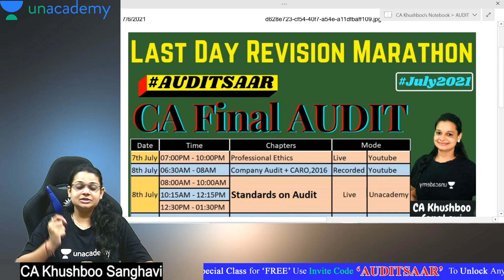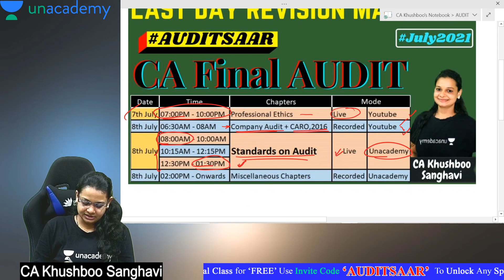CA Final Audit | Important Tips and Revision Strategy | By Khushboo Sanghavi | Unacademy CA Final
Watch CA Khushboo Sanghavi Ma'am give important tips so that you can prepare for your CA Final Audit exam better.

Attend a LIVE revision session with Khushboo Sanghavi Ma'am on Audit today at 7:00 PM on our Channel.

Unacademy Subscription Benefits:

1. Learn from your favorite teacher
2. Dedicated DOUBT sessions
3. One Subscription, Unlimited Access
4. Real-time interaction with Teachers
5. You can ask doubts in the live class
6. Download the videos & watch them offline

About the Educator :
Khushboo Sanghavi Ma’am is a Chartered Accountant. She is also a visiting faculty of the NIRC of ICAI. She has authored “AuditSaar”, one of the most loved and well-received books for Audit among CA Aspirants.

Feel free to spread the word - share the videos with your friends and family.